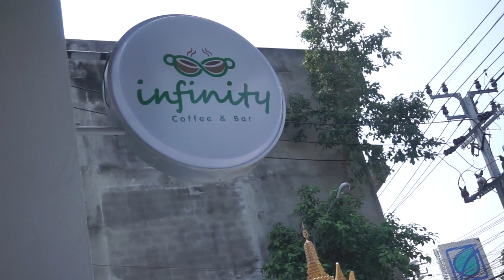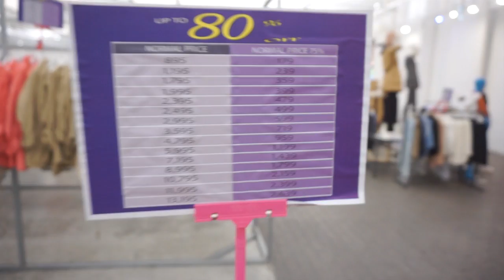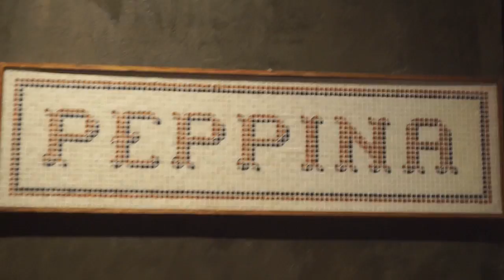HOW DO YOU SAY LOEI? - LIVING IN THAILAND DAILY VLOG (ADITL EP113)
LIVING IN THAILAND VLOG  vv More Info Down Here vv

The day has arrived, it's our last day in Bangkok, we get a morning coffee at the apartment, the onsite cafe finally opened, what a shame its our last day.
We plan an impromptu trip to the Issan Province, which Sacha has some trouble with the pronunciation of the town, How do you say Loei?!
We make a trip to the Seacon Shopping plaza one last time to look for some warmer clothes for our upcoming trip to England.
We end the day by going out for dinner at Bangkok's best Pizza restaurant, Peppina. We get lost on Sukhumvit Road before enjoying a lovely satisfying meal.
Enjoy our last day in Bangkok!